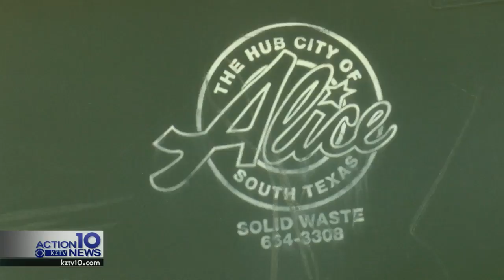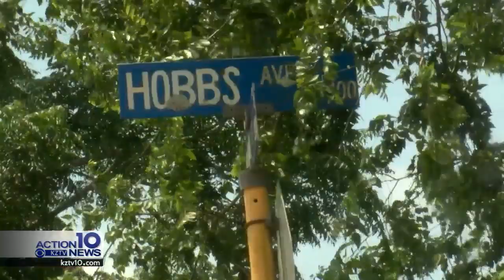Elderly woman claims she's being terrorized by her neighbors dogs, despite leash ordinance